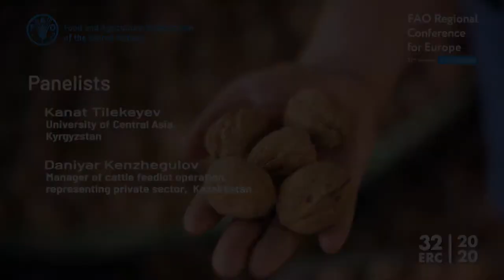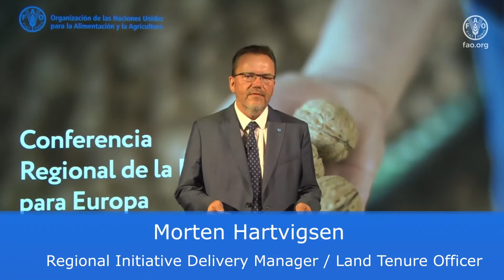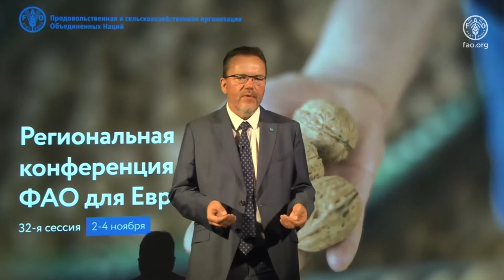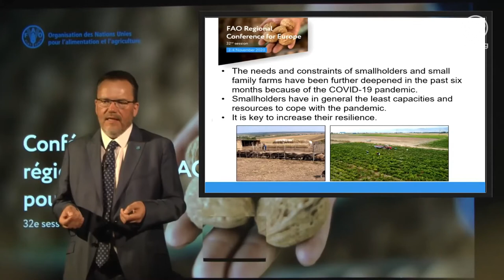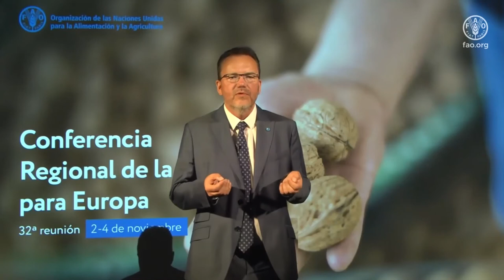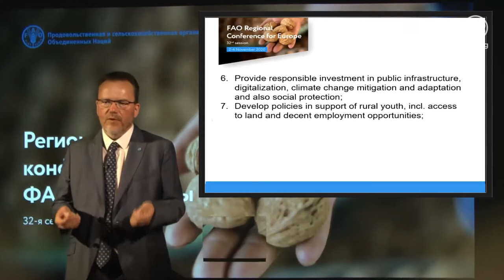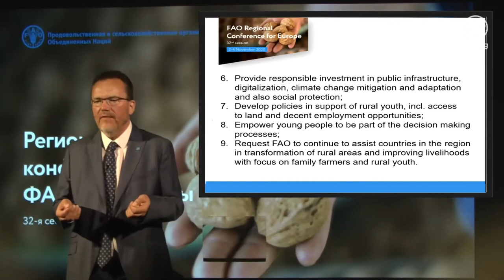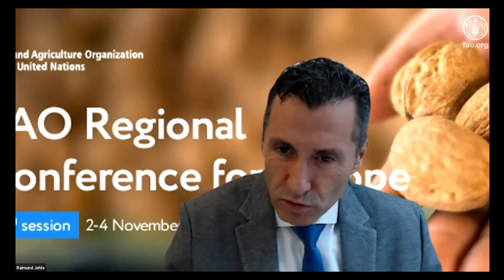Los jóvenes,el empleo y el desarrollo rural - el Decenio de las NU de la Agricultura Familiar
Casi un tercio de la población en Europa y Asia central vive en zonas rurales y se enfrenta a numerosos desafíos, habida cuenta del predominio de las pequeñas explotaciones familiares en muchos países de la región. Existen varios obstáculos simultáneos e interconectados en relación con el desarrollo, como son la pobreza, la inseguridad alimentaria, la desigualdad, el desempleo y el riesgo de catástrofes naturales.

Un objetivo fundamental es trabajar con las comunidades para mantener medios de vida sostenibles en las zonas rurales y mejorar la calidad de vida mediante el refuerzo de infraestructuras y servicios. En el presente documento, un examen de las necesidades, obstáculos y oportunidades de las explotaciones agrícolas familiares y de los desafíos concretos que afronta la juventud rural en la región pone de relieve la necesidad de fomentar la sostenibilidad generacional en la agricultura familiar. Además, se describen estrategias y políticas que podrían impulsar la revitalización del medio rural con el fin de fortalecer el papel de los agricultores familiares y los jóvenes rurales en el desarrollo económico, social y medioambiental, así como en el proceso de cambio para la transformación.